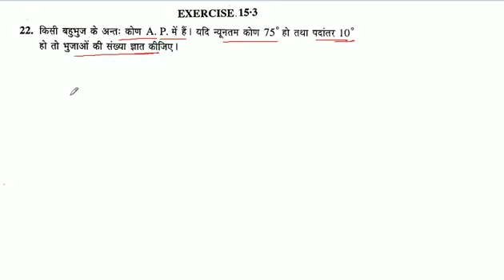किसी बहुभुज के अन्तः कोण A. P. में हैं। यदि न्यूनतम कोण 75° हो तथा पदांतर 10° हो तो भुजाओं की संख्या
किसी बहुभुज के अन्तः कोण A. P. में हैं। यदि न्यूनतम कोण 75° हो तथा पदांतर 10° हो तो भुजाओं की संख्या ज्ञात कीजिए।